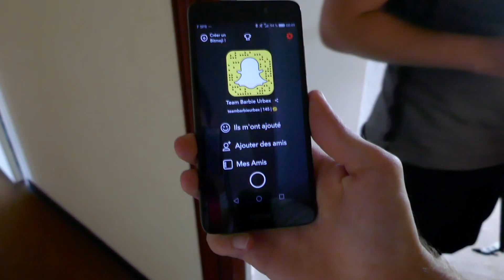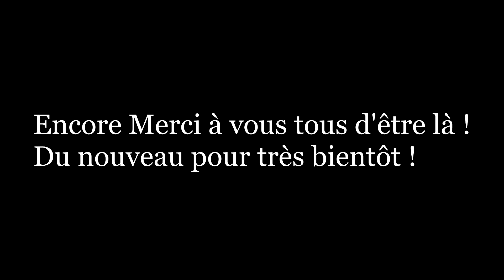On explore un Hôtel abandonné comme neuf! [URBEX]